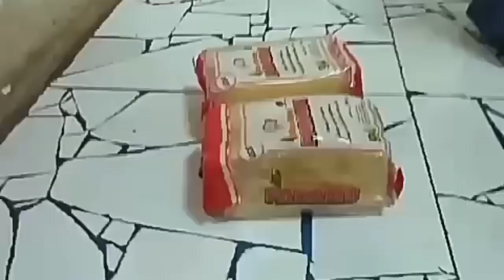How To Make Latu Cake 14 (9D) PROCEDURE TEXT | STUDENTS TAKEOVER THE CHANNEL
Wanna know how to make latu cake? Go watch this video which is created by Nisa, Silvia, Fera, Whory, Dana and Dimas. Don't forget to click the like button.